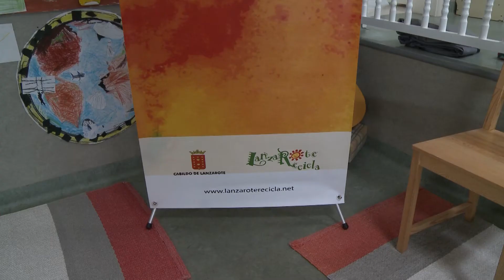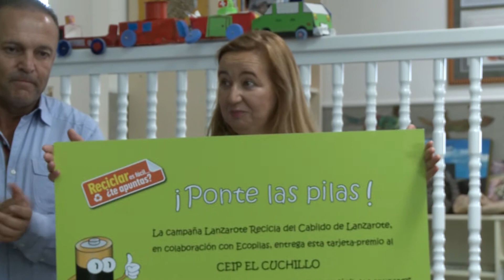Entrega Premio Reciclar es Fácil al colegio del Cuchillo 18-06-14